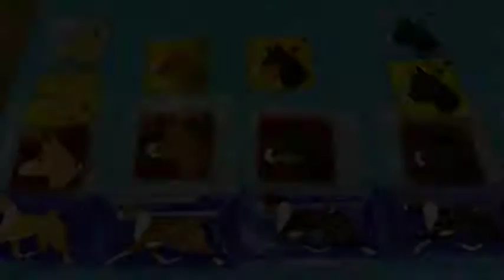Jasiri Sukari Tin Man In Open Red & White Class!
See this entry compete and win the 3rd place ribbon in a very large Open Dog class at the 2016 Basenji National Specialty Show.